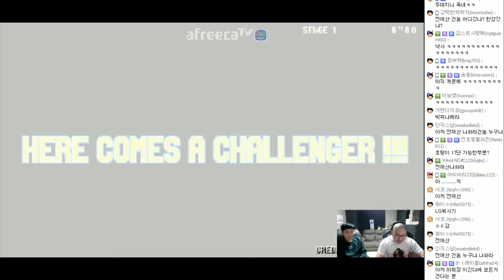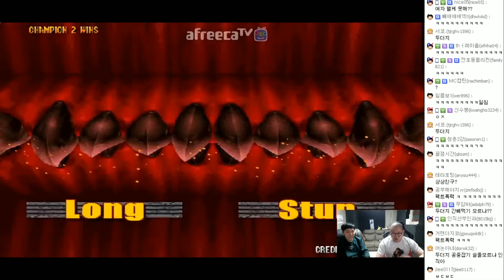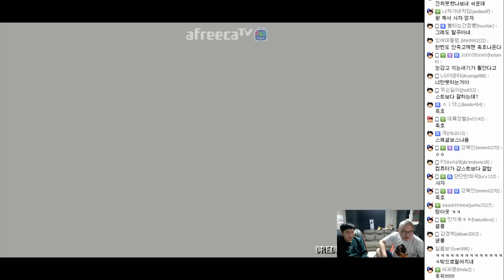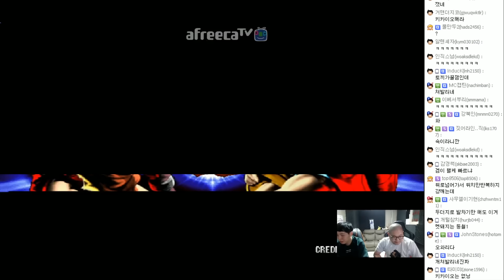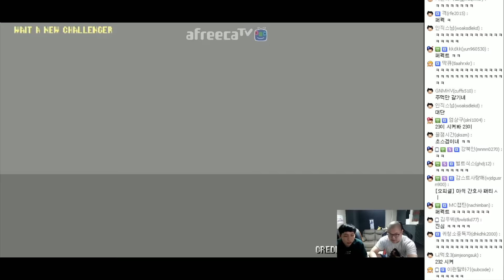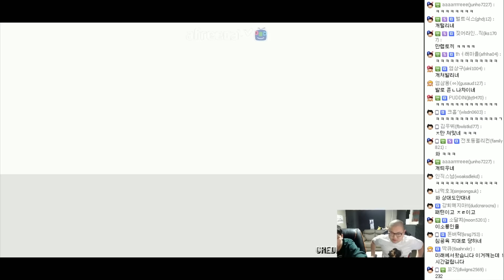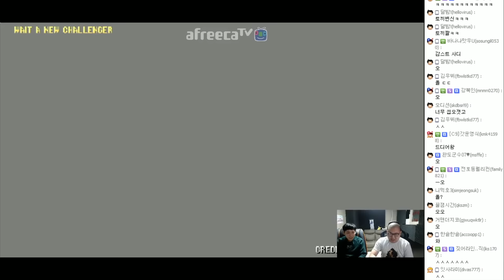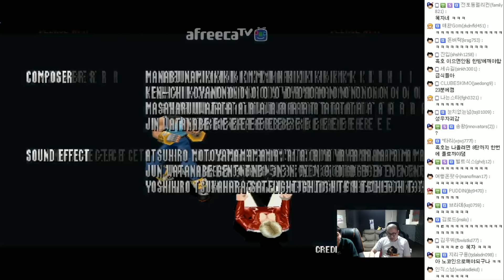감스트 VS MACIK 동물철권 + 켠 김에 왕까지! (Bloody Roar 2 + From Start Till Clear)